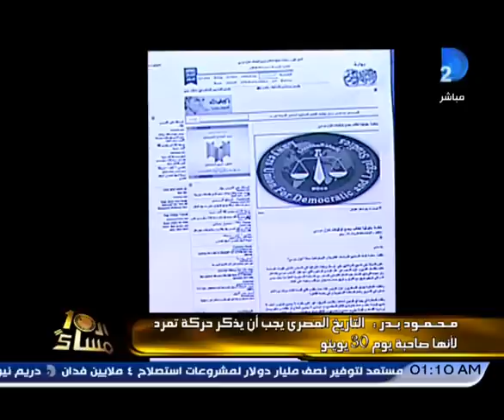برنامج العاشرة مساء|ريهام نعمان لمحمود بدر إنت مضلل للتاريخ وبعدين انت انتخبت الإخوان فى 2013